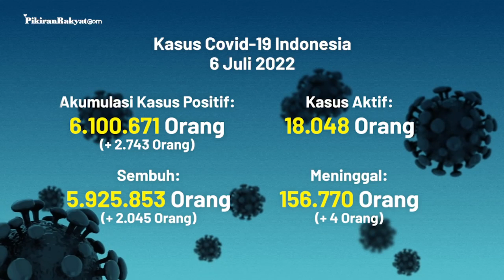[UPDATE] Covid-19 di Indonesia per 6 Juli 2022, Kasus Positif Meningkat 2.743 dalam Sehari!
Update kali ini diumumkan pemerintah dalam bentuk data yang disampaikan pada Rabu, (6/7/2022) sore. (PR)